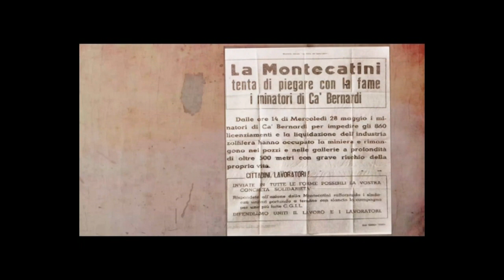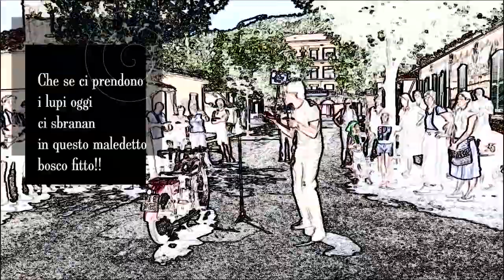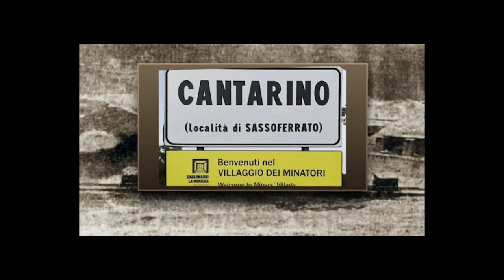In ricordo di Memmo: le storie a Cantarino (Sassoferrato) X Giornata Nazionale delle Miniere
Video Girato a Cantarino di Sassoferrato, che riprende parti dello spettacolo Lottava Rima, durante la X Giornata Nazionale delle Miniere (ISPRA) nel 2018.
Lo spettacolo è stato realizzato per la regia di Stefano Fabbroni e con la partecipazione di numerose associazioni e artisti Marchigiani ed Emiliani, che hanno interpretato le poesie e i versi di Oreste Crescentini, Terzoni e altri poeti della zona CACUSTRE (Catria, Cucco e Strega), e prodotto durante il festival Miniere, Segni e Parole, con la partecipazione degli Autori di Viaggio, Traballo, Teatro Comunitario di Pontelagoscuro, Cristalli nella Nebbia, Patrocinato da Comune di Sassoferrato, Ass. Miniera Onlus, Parco dello Zolfo di Emilia Romagna e Marche.

Il montaggio del video e i titoli sono stati realizzati da Domenico "Memmo" Baldoni e proiettato integralmente, in occasione della festa per il 100° anniversario della fondazione del Villaggio dei Minatori del Cantarino, nel 2019.

Pubblichiamo una parte, in ricordo della scomparsa di Domenico Baldoni, avvenuta il 29 Marzo 2020, per un'infezione e pandemia da Covid 19.

Domenico Baldoni è nato a Cabernardi di Sassoferrato il 7 Gennaio 1943, il padre, Gherardo, era lo stradino del Paese, si diplomò come perito tecnico e lavorò per l'IBM, diventandone dirigente.
E' stato consigliere comunale di Sassoferrato per molti mandati, sempre attivo nelle associazioni di volontariato e nelle attività culturali e punto di riferimento per cittadini e i giovani.

Persona arguta, sempre aggiornata sulle tecniche informatiche, facile all'ironia e alle battute di spirito, memoria storica del paese di Cabernardi.